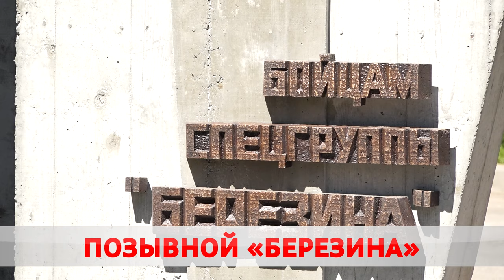В городе открылся памятный знак